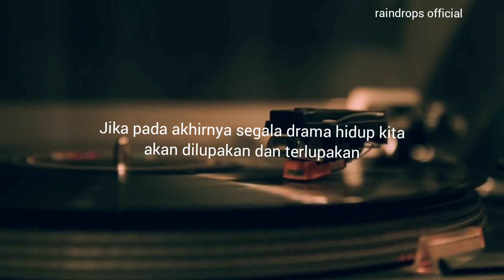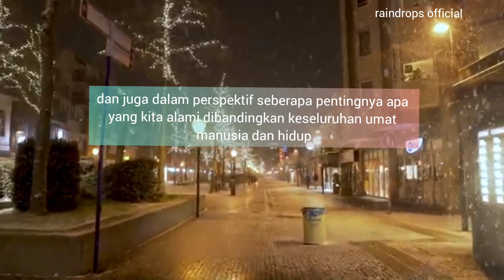STOP BERLEBIHAN ll suarahati raindrops